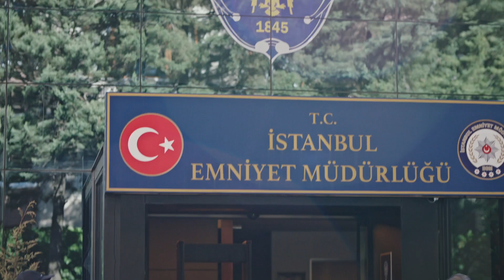Yargı 39. Bölüm - Ilgaz Ceylin'i Kaçıranların Peşinde!